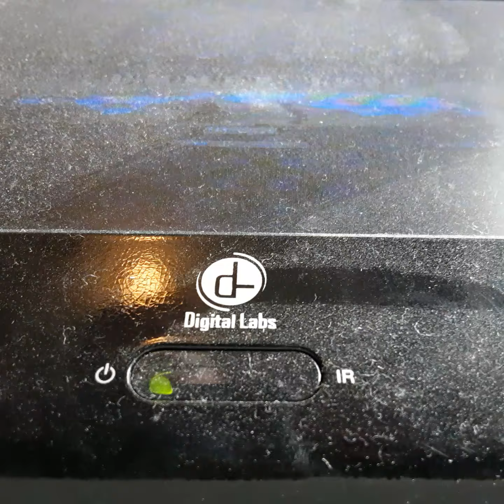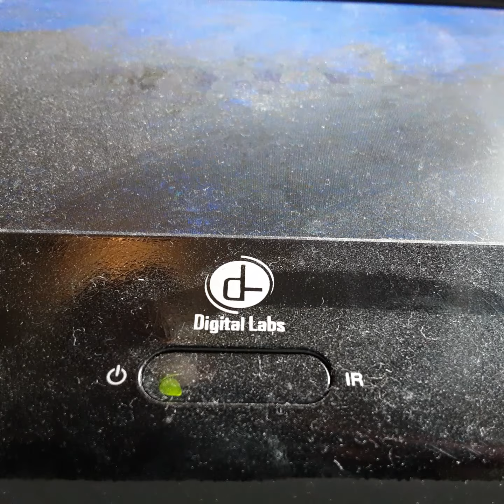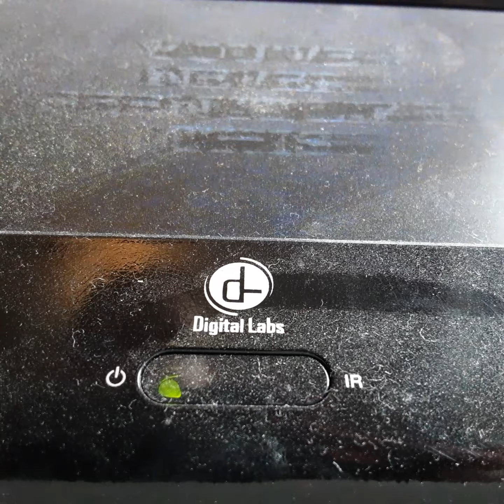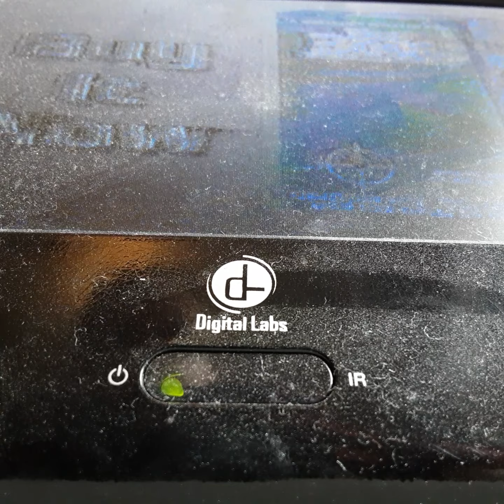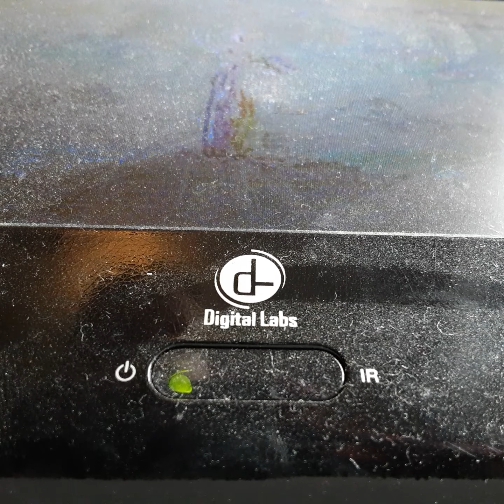Opening To Air Force One 1997 VHS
From 1997
Columbia Pictures & Beacon Pictures Presents Air Force One Harison Ford Gary Oldmen William H Murcy & Glen Close Philp Baker Hall
Color 67%